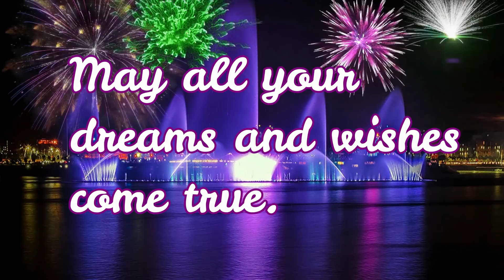Happy New Year, 2018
আর কয়েকঘন্টা পর ই বিদায় নিবে ২০১৭. শুরু হবে ২০১৮, আরেকটি নতুন বছর। নতুন বছরে আপনাদের সবার জীবনকে আল্লাহ তায়ালা আনন্দে পরিপূর্ণ করুক , লক্ষ্য জয়ে সহয়তা করুক এবং সমস্ত বিপদ থেকে দুরে রাখুক এই কামনায় .

আপনারাও সবাই আমার জন্য -আমাদের জন্য দোয়া করবেন।

🎀 ৪০ দিনের ছুটি কাটিয়ে আবারো নতুন বছরে আপনাদের মাঝে ফিরে এলাম।  সামনের সপ্তাহ থেকেই ইনশাআল্লাহ আপনাদের সাথে নতুন কিছু রেসিপি শেয়ার করব। আর এই দীর্ঘ অনুপস্থিতে যারা বারবার আমার খোঁজ নিয়েছেন, জানতে চেয়েছেন আমি কেমন আছি  তাদের সবাইকে অনেক অনেক ধন্যবাদ।
আপনাদের এত এত ভালোবাসা পেয়ে আমি সত্যিই অনেক আনন্দিত এবং নিজেকে ধন্য মনে করছি।
সেই সাথে সবার কাছে আন্তরিক ভাবে দুঃখ প্রকাশ করছি যে , এই সময়ে ভীষণ ব্যাস্ত থাকার কারণে আপনাদের সাথে যোগাযোগ রাখতে পারিনি। আপনাদের কারো কমেন্ট , মেসেজ ও মেইলের উত্তর না দিতে পারার জন্য আবারো সরি চেয়ে নিচ্ছি।  আশা করছি সামনের দিনগুলোতে সেটা কাটিতে উঠতে পারবো।

সবাইকে আবারো নতুন বছরের শুভেচ্ছা জানাচ্ছি।  ভালো থাকবেন সবাই। 🎀